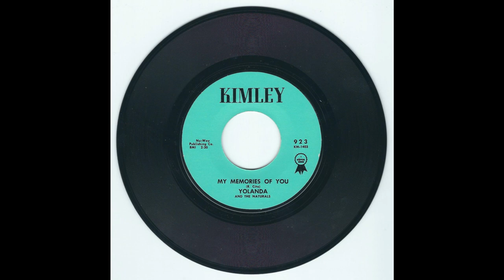Yolanda & The Naturals - My Memories Of You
Kimley Records, October 1962
Written by Raoul Cita. Yolanda Campos, lead singer, Clyde "Skip " Battin and Johnny Leonard bassists.
Cover version of The Harptones 1954 classic,